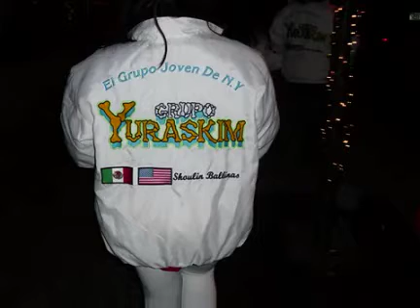enamorada y herida GRUPO ''YURASKIM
para la banda sonidera